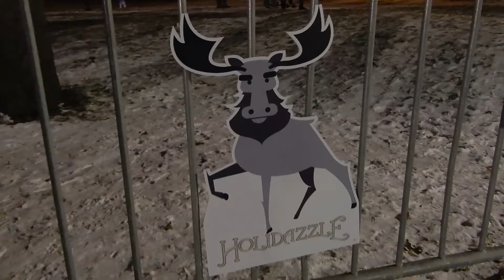Holidazzle 2017 | Loring Park, Minneapolis, MN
Come along on a new adventure with the MacAttack fam as we experiance HOLIDAZZLE!! Lights, Music, Food, Skating, Fireworks and the Cold.

Here is a little bit about the festival...

Get ready to enjoy a little North Country right here in Downtown Mpls.

The mpls downtown council and Minneapolis Park and Recreation Board are excited to partner together and bring Holidazzle to Loring Park. As downtown Mpls’ premier holiday celebration, Holidazzle has delighted residents, visitors and downtown employees for years. In 2017, this tradition is again bringing family-friendly programming to Loring Park and is free and open to the public. You and yours are invited to join in the festivities!